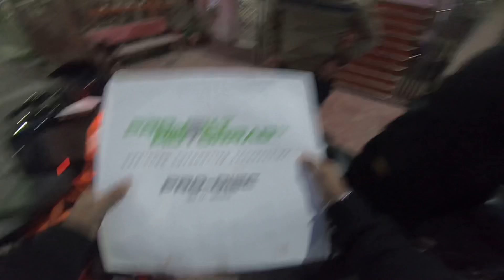Wheel Cover MOD on RC 390 | PS MotoTube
Projekt motorrad Insta